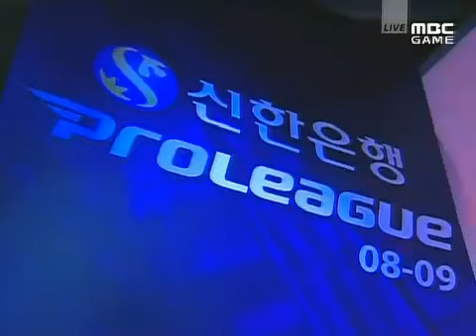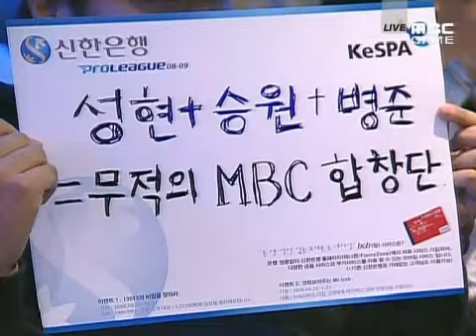ProLeague 08-10-2008 BeSt vs Boxer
Shinhan proleague 2008